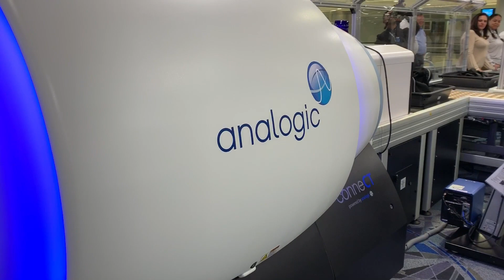TSA launches ‘Innovation Checkpoint’ at McCarran International Airport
Transportation Security Administration’s (TSA) first and only Innovation Checkpoint was revealed Tuesday at Las Vegas McCarran International Airport.